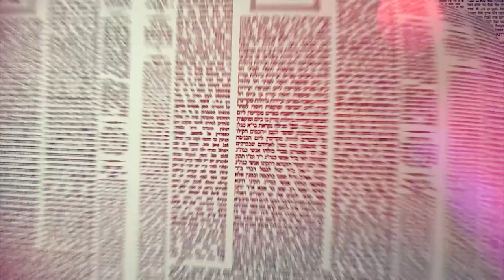Amud Yomi Masechet Shabbat Daf 139B